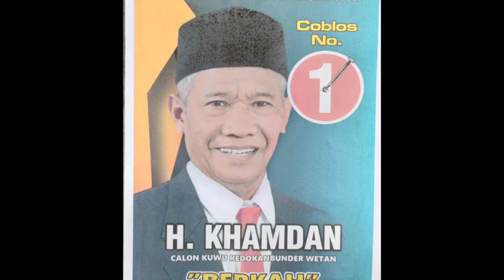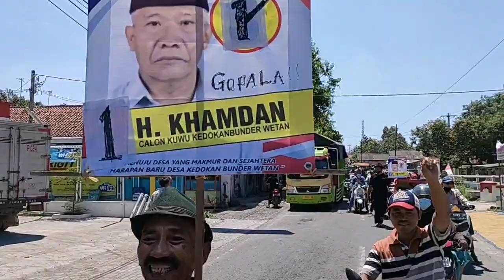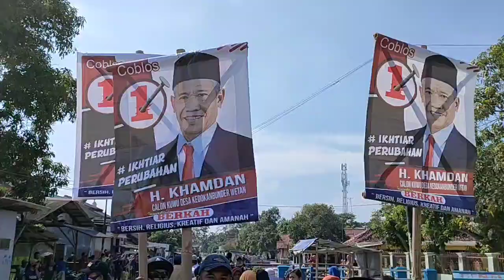YU KOMPAK COBLOS NO 1, H KHAMDAN